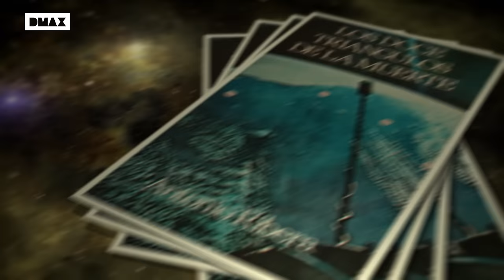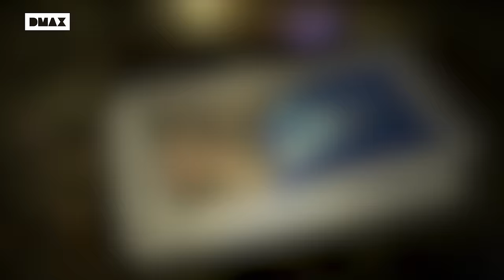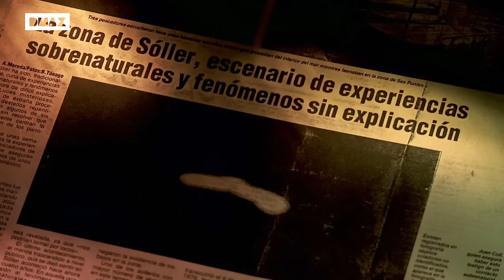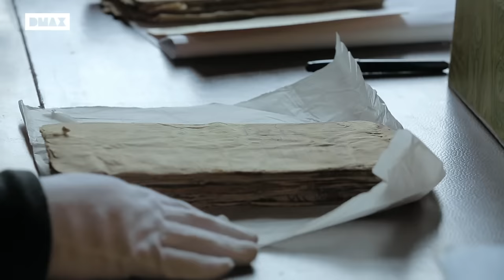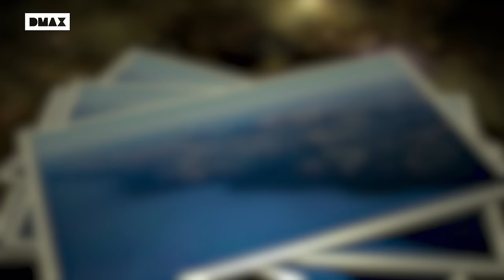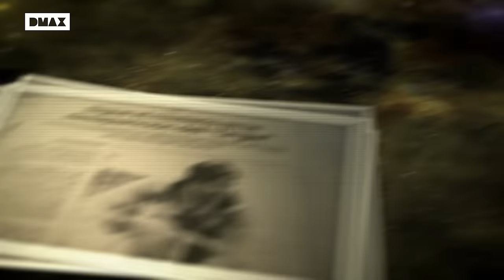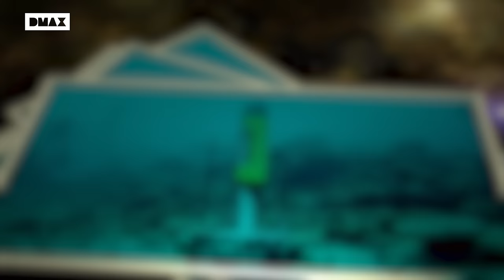Así es el Triángulo de las Bermudas español | Extraterrestres: Ellos están entre nosotros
Lorenzo Fernández Bueno investiga fenómenos extraños relacionados con osnis en el Triángulo de las Bermudas español: el Triángulo del silencio.  Más en " Ellos están entre nosotros", los jueves a las 22:30 en DMAX.